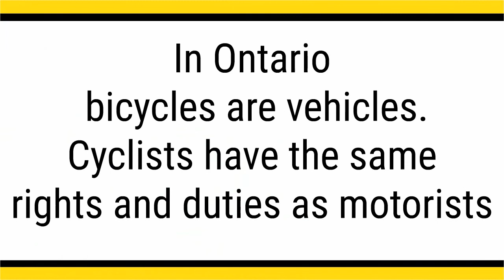Train your brain: Cycling around ION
ION light trail transit tracks have been installed across Waterloo Region. Check out these cycling tips to stay safe when you're out and about in Waterloo Region. Find more cycling tips in the MTO Cycling Skills guide